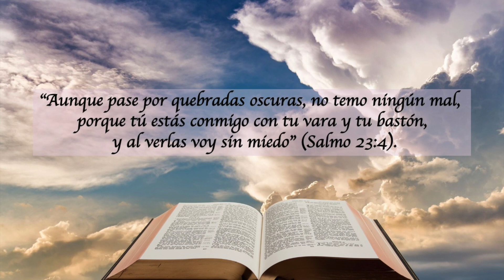LECTURAS DEL DIA - 6 DE SEPTIEMBRE